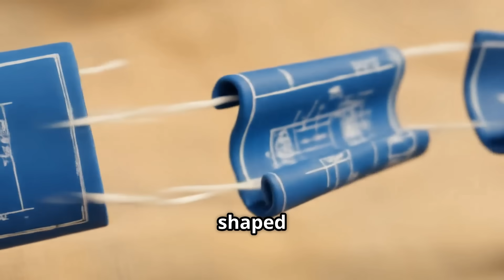Celebrating Black Engineering Legends_Top 10 Pioneers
Join us for a whimsical journey through history as we celebrate the incredible contributions of the 10 most famous Black engineers in American history! In this charming 3-minute claymation documentary, you'll meet trailblazers like Granville T. Woods, Elijah McCoy, and Mary Jackson, all brought to life with vibrant colors and playful animation reminiscent of Wallace and Gromit. Each character features unique traits, showcasing their remarkable inventions and achievements. From the glowing lightbulb to a retro rocket, immerse yourself in their stories and discover how these pioneers shaped the future of engineering.